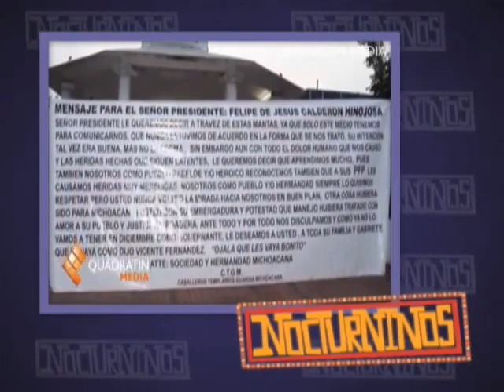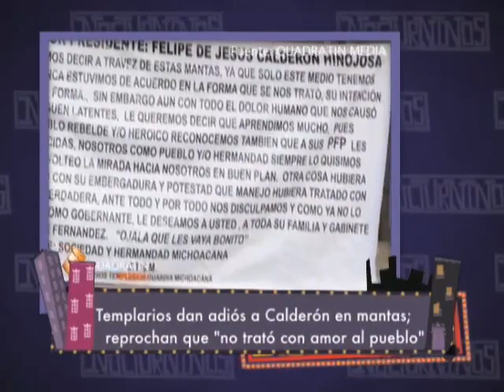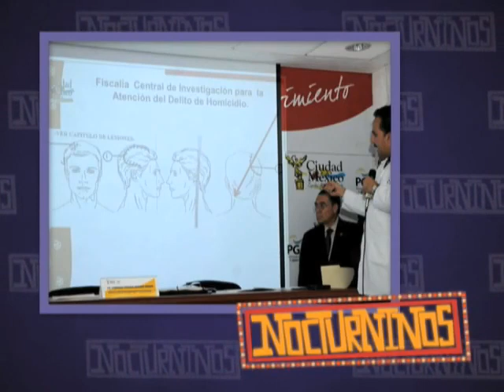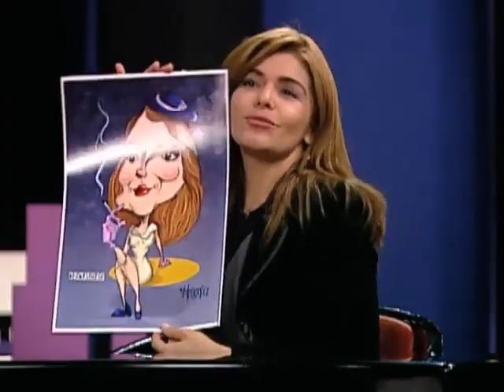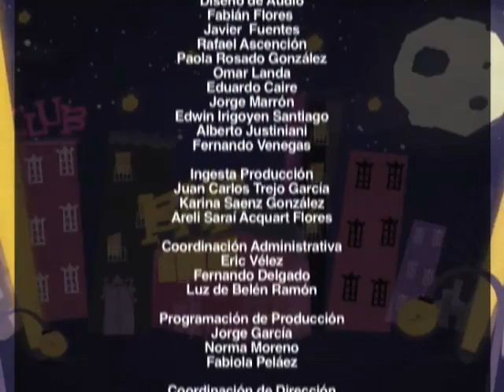Nocturninos - Fox le advirtió a Calderón sobre guerra al Narco - 14-Noviembre-2012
DaLe CLiCk Me GuStA - "No metas al Ejército en esta guerra", le advertí a Calderón: Vicente Fox - Templarios dan adiós a Calderón en mantas; le reprochan que "no trató con amor al pueblo" - Detalla Peña Nieto iniciativas para desaparecer la Secretaría de Seguridad Pública y la de la Función Pública - No habrá detectores de metales en Cinépolis: Alejandro Ramírez, director - Declaran hombre a atleta acusado de violación - Danna Paola recibió amenazas de muerte de las Beliebers - Justin Bieber no es mi novio: Barbara Palvin - Bieber, detenido nuevamente por conducir a gran velocidad - People nombra a Channing Tatum el hombre más sexy del año - Trasladan a hospital a autor de matanza en cine de Colorado por una condición médica que le impedirá acudir a Juzgado - En el Estudio: Itati Cantoral - Itati Cantoral es la madrina del programa. Fue nuestra primera invitada en 2008 - Desde Gayola: La Vero entrevista a  Paulina Rubio y Jenni Rivera en ¡Mala Nacha... SÍ...! - Estalla segunda huelga general en España contra austeridad - Ataque israelí mata en Gaza a jefe de operaciones militares de Hamas - Nocturninos - 14-Noviembre-2012